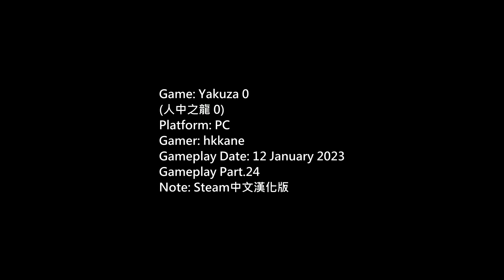(Yakuza 0) 人中之龍 0 Steam中文漢化版 P.24